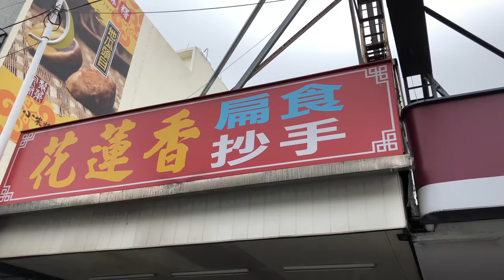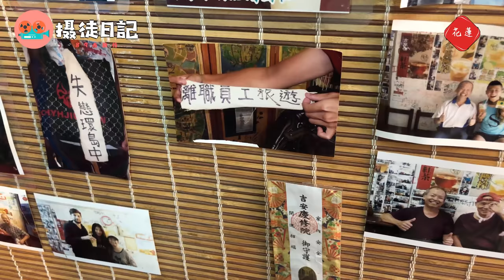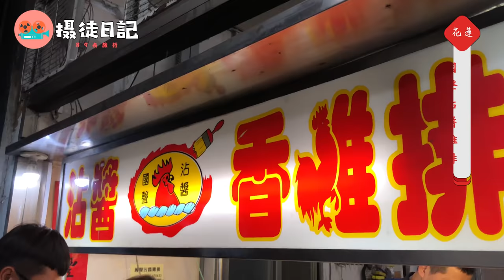【花蓮美食攻略】7種在地人認證美食｜觀光客不要再吃錯了！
花蓮在地人與觀光客吃啥大不同

今天要來跟各位分享花蓮美食
以及深夜美食—沾醬雞排系列

那大家想到花蓮美食
一定會有公正包子或廟口等等的
但是呢，今天沒有要介紹這些
耳熟能詳的美食

蔥油餅在地人多數是吃黃車還是藍車
包心粉圓多數在地人是吃哪家呢

看到這裡，可能大多數人都會覺得
哦，我知道啊！
但你們真的選對家吃了嗎

在地人選的美食和觀光客選的又有什麼區別呢
據說裡面還會有只屬於花東有的飲料店
又是哪一家呢？